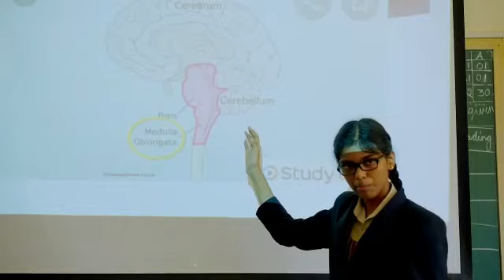Trinity - Admissions Open for the year 2023-24